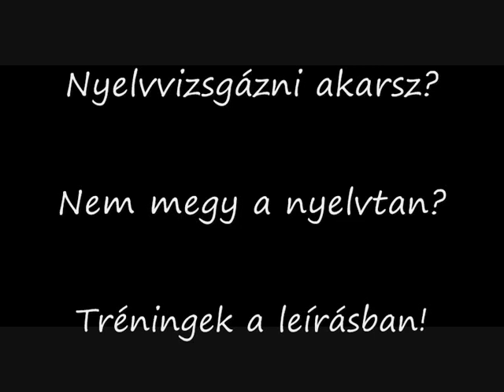Hogyan teremts magadnak időt az angolozásra minden egyes nap?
Az angol nyelvtan – Érthetően! - Otthoni Online Tréning